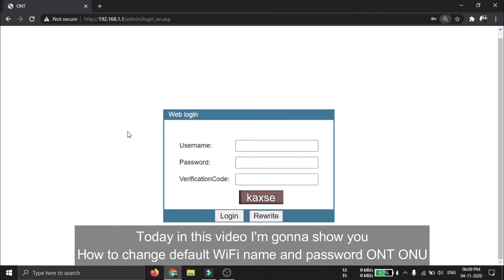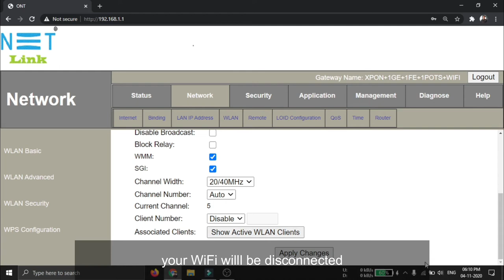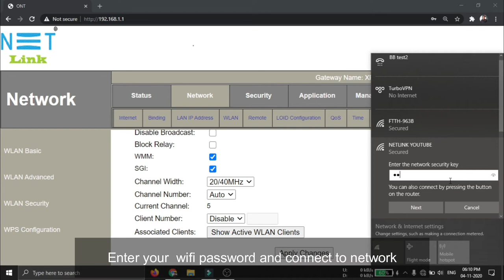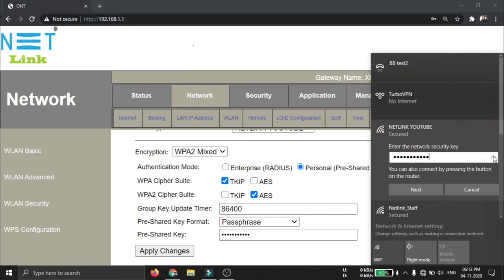How to change WiFi Name and Password in NETLINK ONT ONU Bangla